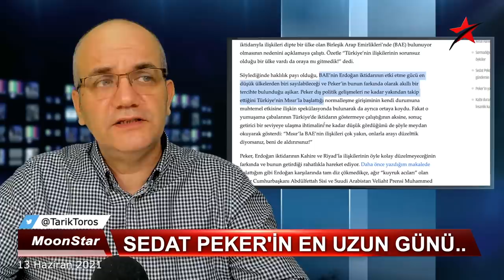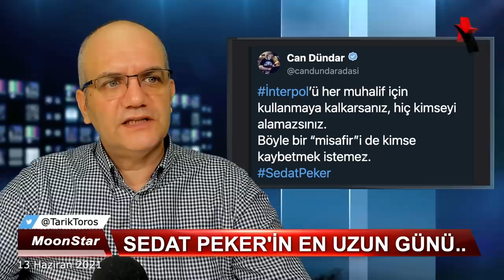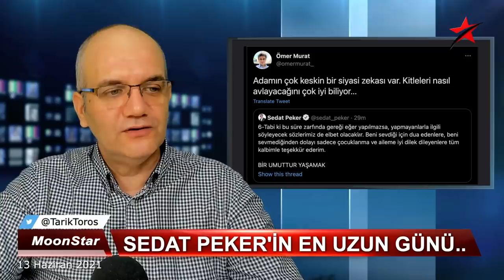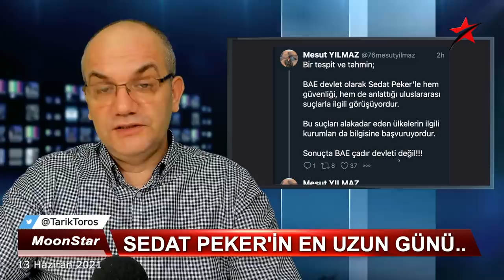Ankara içi kavga alevleniyor..!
Ömer Murat'ın Kronos'ta "Peker, İran kozu ile kimi tehdit ediyor? Neden Dubai’de güvende hissediyor?" başlıklı yazısının analizi.. 13 Haziran 2021 tarihli yayın..

"Peker’in BAE’ye gitmesi, ortada Erdoğan’la veya kendisinin yakın olduğu söylenen “ulusalcı” yapılanmayla bir danışıklı dövüşün söz konusu olmadığını açıkça göstermektedir. Özellikle ailesine yönelik polis operasyonundan, itibarını bitirmeye dönük bir hedef güdüldüğünü, bundan ise artık tamamen tasfiye edilmesine karar verildiğini (veya kendi jargonlarıyla ifade edersek, “kaleminin kırıldığını”) anlayan Peker, kapağı BAE’ye atmayı başararak, Tarantino’nun Kill Bill filmindekine benzer bir intikam operasyonunu yürütecek konuma yükseldi. Kendisi açısından dünyada daha rahat hareket edebileceği muhtemelen başka bir ülke gösterebilmek zordur. Listede ilk hedef alınan isimler, adım adım Erdoğan’a yaklaşılacağına ilişkin şüphe bırakmıyor ama onun için finali, yani Kill Bill 2’yi beklememiz gerekecek."